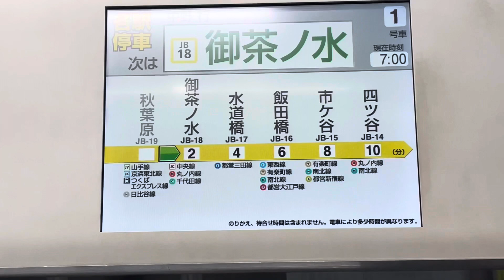2024.01.27 소부선 나카노행 오차노미즈역 도착 안내방송 전광판 동영상